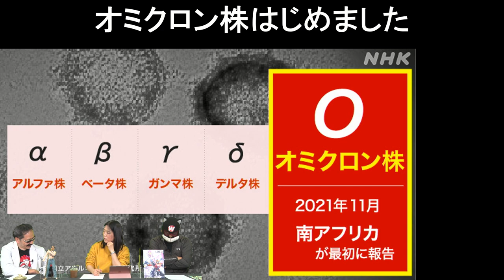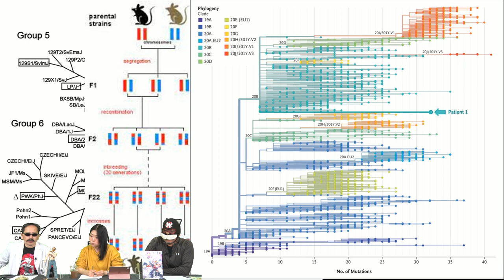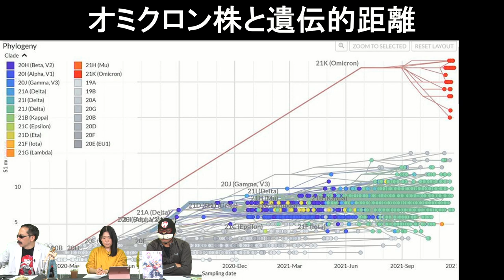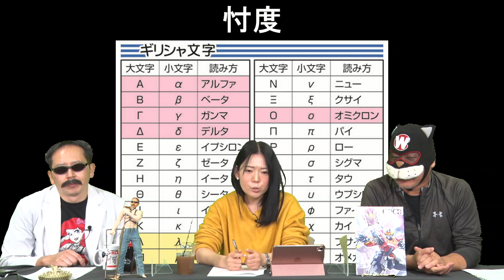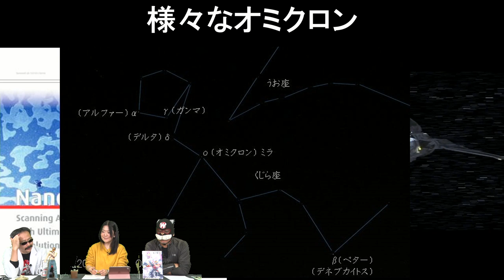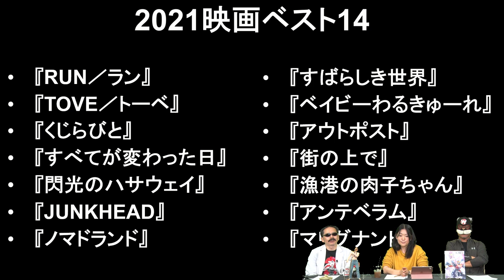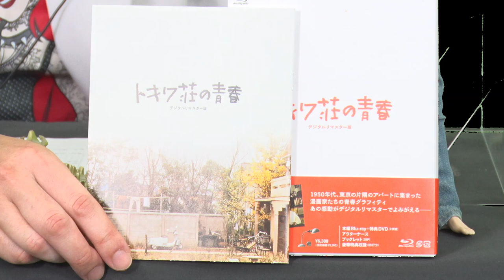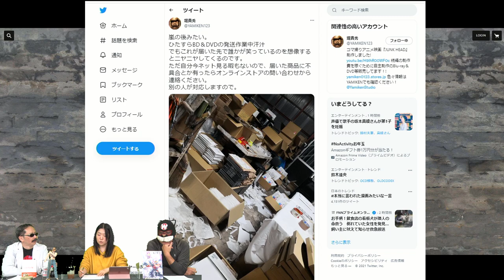Dr.マクガイヤーのオタ忘年会2021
【出演】
医学博士 Dr.マクガイヤー

Dr.マクガイヤーがおすすめのオタクコンテンツを紹介!!
映画・漫画・アニメ・特撮・ゲーム・アメコミ・科学など、
あらゆる作品を徹底的に解説/考察/評論/批評/レビューしていきます!!
動画の感想やリクエストなど、ぜひコメントしてください。

このチャンネルはniconicoで生放送された番組の無料部分を公開しています。
ニコニコチャンネル会員は、月2回(不定期で3回)の生放送を全編視聴できるだけでなく、
過去放送のアーカイブ見放題、さらに毎週メルマガが届きます！

2021年12月27日収録